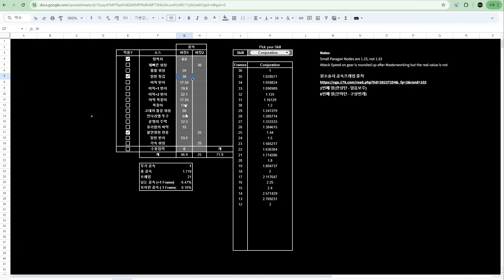왜 나만 약하지? 라는 생각이 든다면 원소술사 번개창 Checklist 10, 디아블로4 시즌5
상급(어픽) 겨울목 없이도 구현 스택 50 이상 가능한 방법

00:00 원소술사 번개창 Checklist 10
01:39 1. 핵심 매커니즘 2가지
03:24 2. 극대화 확률의 효율은?
06:29 3. 행운 적중 확률의 효율은?
07:44 4. 재사용 대기 시간의 효율은?
09:59 5. 겨울목의 구현 재감의 효율은?
12:10 6. 구현 재감 과 공속의 관계
14:40 7. 구현 스킬 매크로 필수?
17:39 8. '구현 숙련' 의 효율은?
19:45 9. 번개창 2번 시전 100%
21:40 10. '가속하는', '폭풍 격화', '분쇄하는'